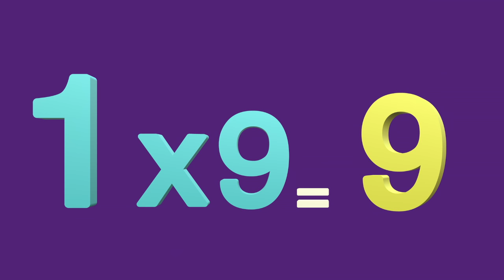Table of 1 | Learn Multiplication of X1 | 1 Times Table | 1X1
Table of 1 | Learn Multiplication of X1 | 1 Times Table | 1X1, Easy way to Learn Tables of "1".

NAVYA Kid Tv - Best Learning channel for kids.

table of one,
multiplication
multiplication table
how to learn table
homeschool tutorial
1x table
1 times table song
learn tables
easy to learn
easy to learn the multiplication table
kids education
tables for children
one table
nursery rhymes